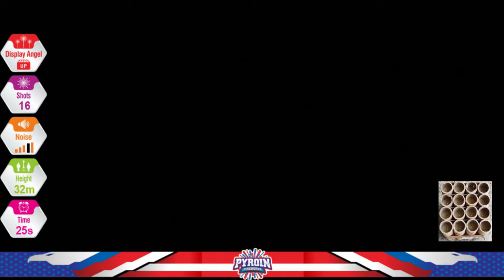BD4020 16SHOTS 200G CAKE